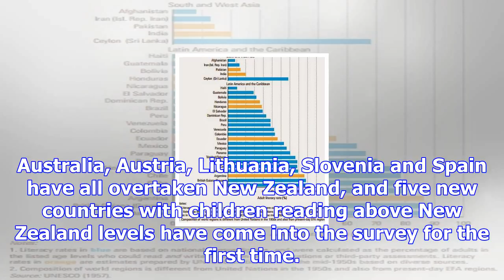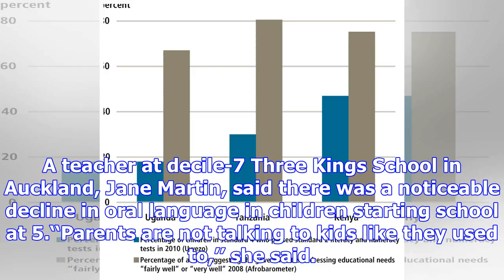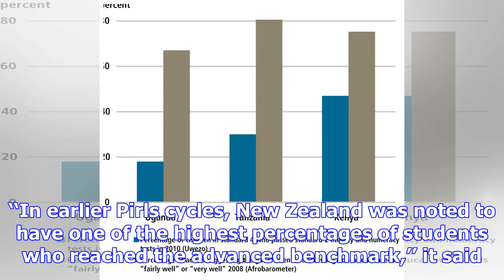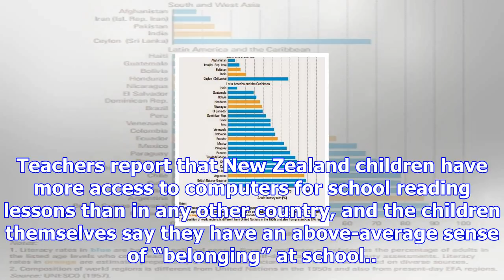Record literacy level drop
New Zealand children’s reading levels have dropped to their lowest level on record — and this time i...